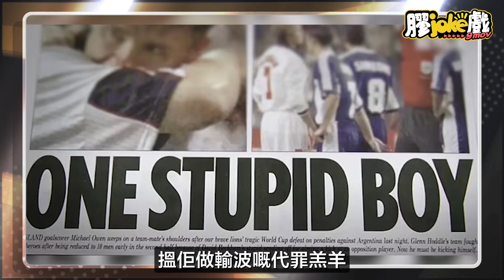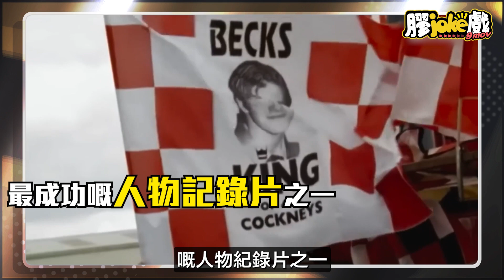碧咸傳｜睇完發現真係有「我愛碧咸」呢隻藥！？｜電影膠評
無論係球迷、碧咸小粉絲定普通人，都會搵到你覺得好睇嘅地方！年度最佳紀錄片之一！